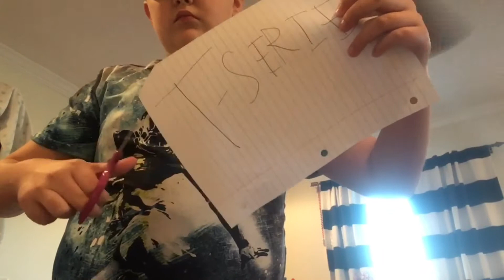Crazy good reverse video.